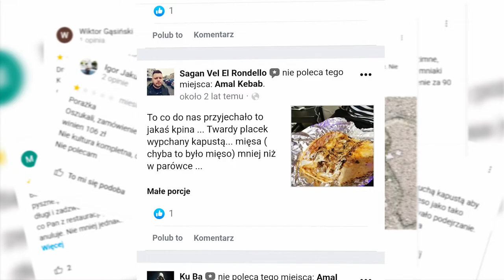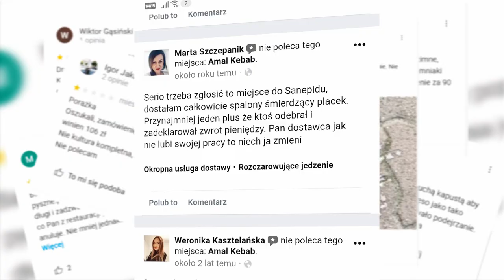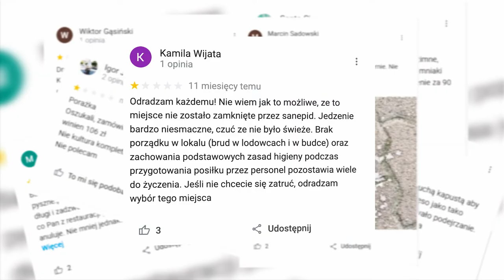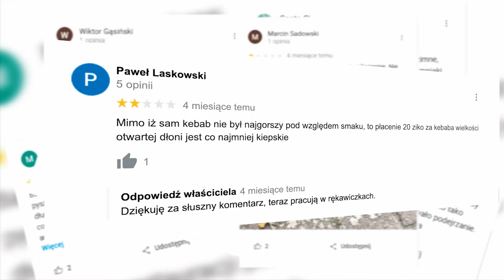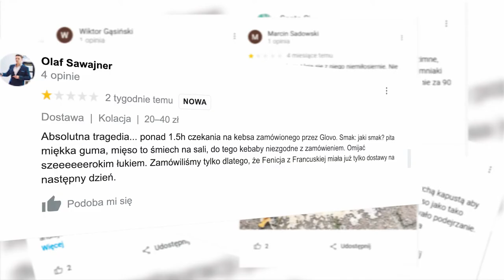Najgorszy kebab w Warszawie - sprawdzam najsłabiej ocenione miejsca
UWAGA! To wideo powstało jako pilotowy odcinek zupełnie innego cyklu na ten kanał. Jak narazie, udało nam się przygotować tylko jedno wideo, nagrane latem 2022 roku. Oto efekty poszukiwań najgorszego miejsca z kebabem w Polsce.